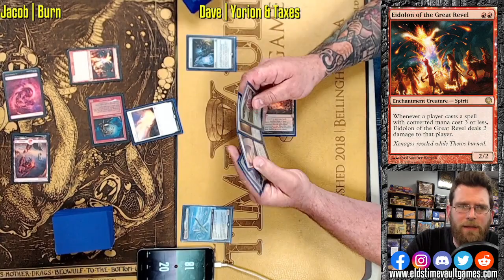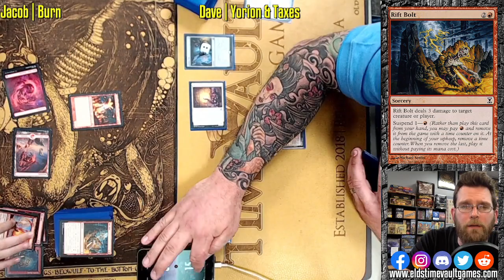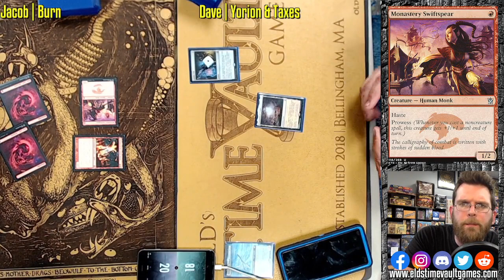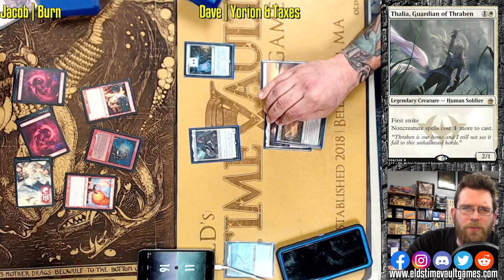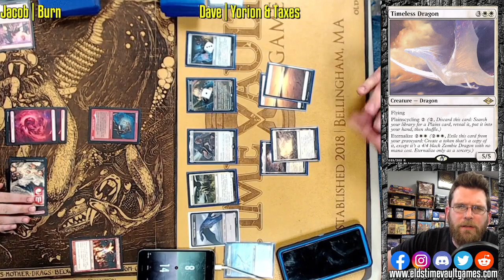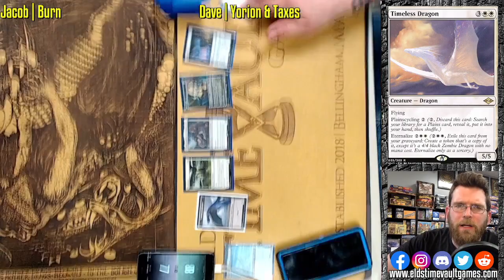Burn vs Yorion & Taxes | Legacy Magic: The Gathering w/Commentary | Fast Effect | ELD's MTG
In Store Weekly Schedule:
Tuesday Commander Gathering | 6pm
ELD Team Trio Events Sunday once a month
Keep up to date with Prereleases and all our events with our Google Calendar:

15 North Main St Suite B-4